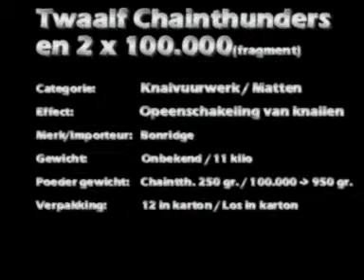2004 2005 12xchaintthunder 2x100k